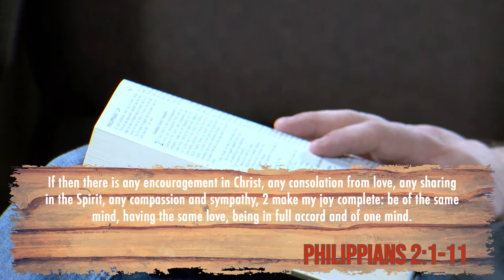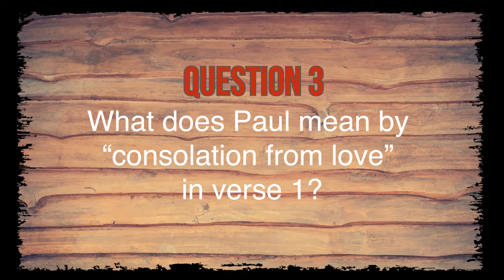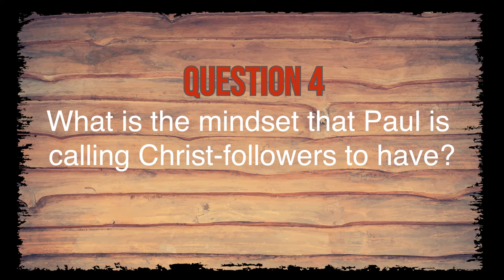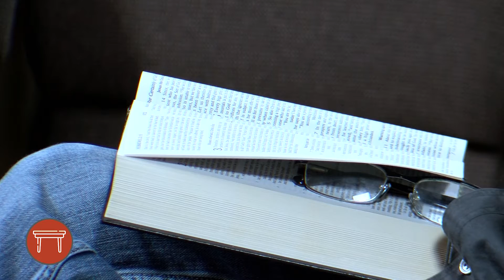The Common Table // Advent: Love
The crew is back as we dive into week 2 of Advent. This week we focus on the promise of Love. We'll dive into how Jesus modeled this for us